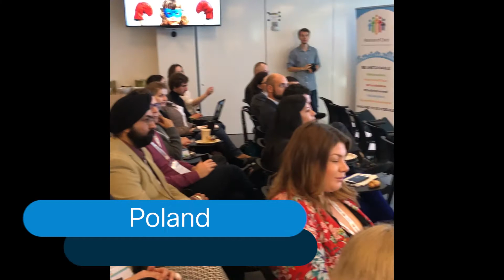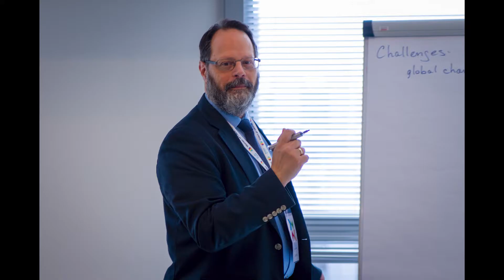WOI 2020 - Best of EMEAR - INSPIRE Week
Women Of Impact first week gets us started with the theme of ‘Inspire’. From inspirational talks, to workshops, to panel discussions with great leaders, we have captured it all in this ‘Best of EMEAR – INSPIRE Week’ video recap.